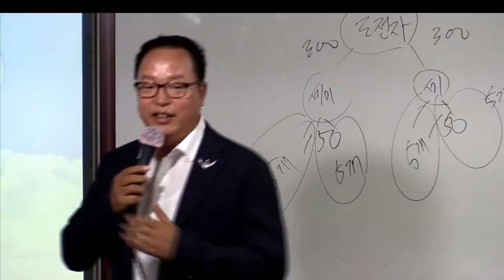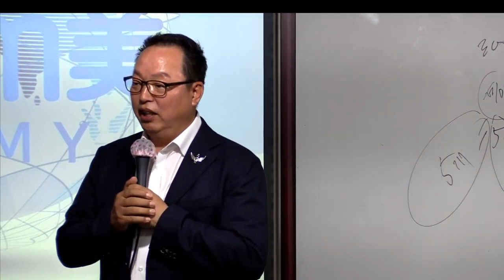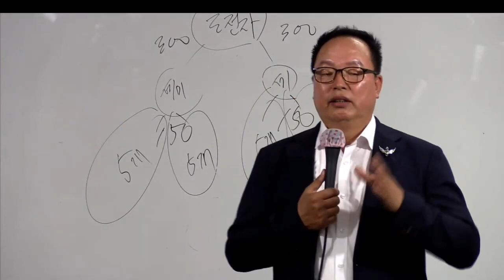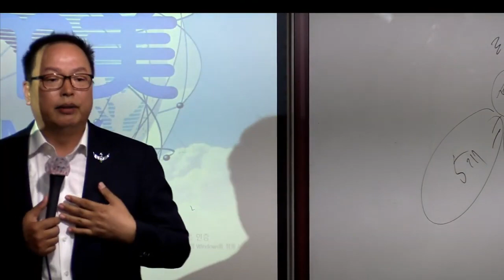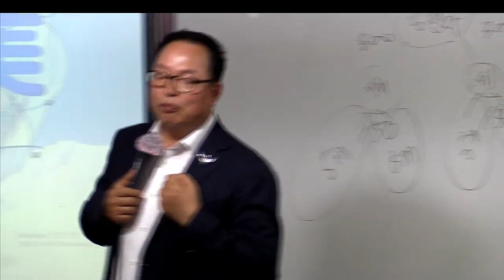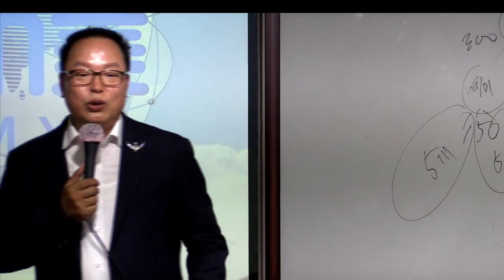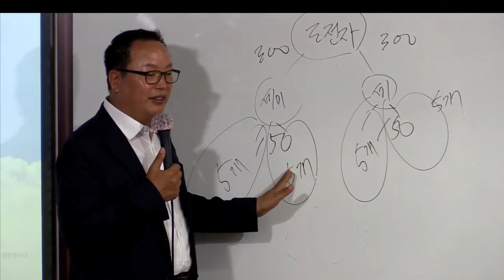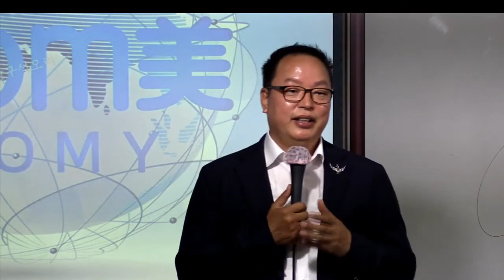TOP 판매사도전과정(판매사 도전자의 자세)/변인성RM